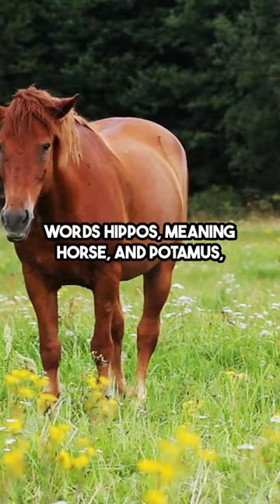The River Horse - Unveiling the Hippopotamus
Dive into the etymology and natural history of one of the most intriguing animals on our planet - the Hippopotamus. Known as the 'river horse' in Greek, the name 'hippopotamus' perfectly encapsulates this semi-aquatic mammal's essence. This video explores the fascinating origins of the hippopotamus' name, stemming from the ancient Greek words 'hippos' (horse) and 'potamos' (river), and delves into the life of these giant creatures that gracefully inhabit Africa's waterways. Join us on a captivating journey to understand the hippopotamus beyond its name, discovering its habits, significance in ecosystems, and the ancient myths surrounding this majestic river horse.